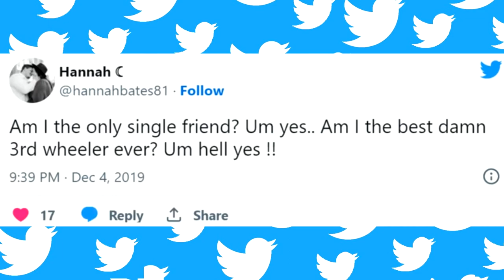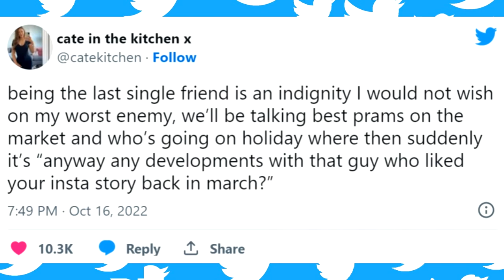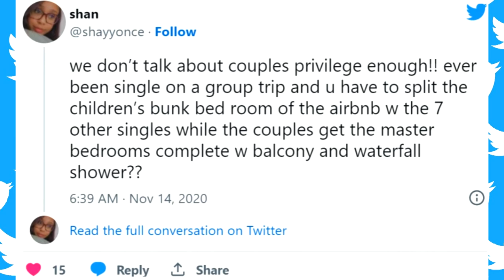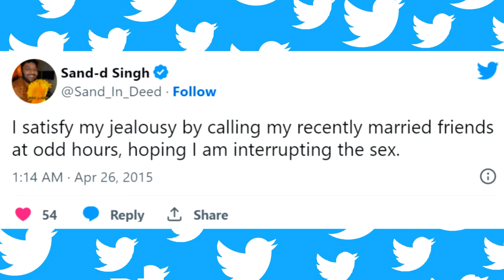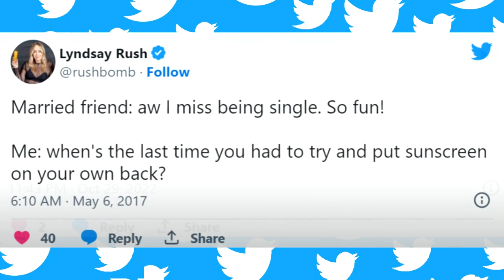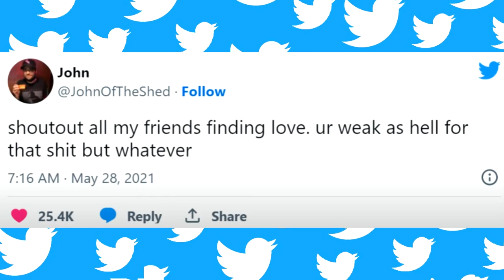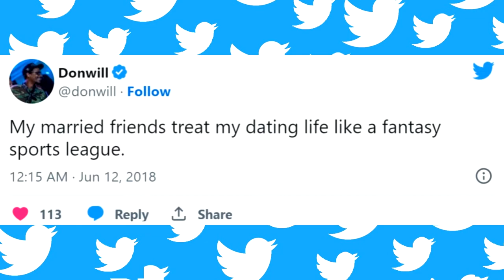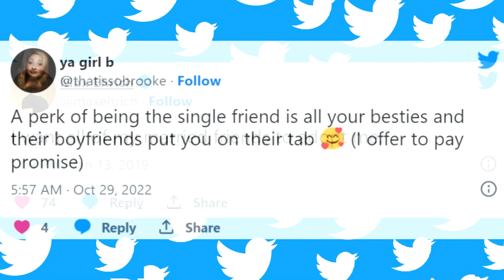Tweets About Being The Only Single One In Your Friend Group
Are you the only single one in your friend group? Join the millions of singles who can relate to the humorous yet relatable tweets about being the third wheel. Enjoy this collection of tweets that perfectly sum up the single life and all its struggles!

Fun Factory Humor make your life easier with these super funny videos and tricks make your life so fun! Fun Factory Humor will show you that every problem comes along with smile and good chooes for your life!

We make more videos funny for your life so fun fun. We wish any good thing come to your life.